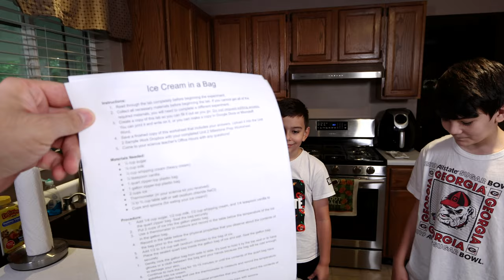We made ICE CREAM EXACTLY like Chick-Fil-A at Home! Copy Cat Chic-fil-a Ice Cream!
See the JK Family make amazingly good ice cream that taste so close to chick-fil-a, you would could call it a copy cat recipe!  You'll see the JK Family make the ice cream and KBYoshi dance from a sugar and soda rush!

Recipe:
Materials Needed:
 • ¼ cup sugar
 • ½ cup milk
 • ½ cup whipping cream (heavy cream)
 • ¼ teaspoon vanilla
 • 1 quart zipper-top plastic bag
 • 1 gallon zipper-top plastic bag
 • 2 cups ice
 • ½ to ¾ cup salt (sodium chloride NaCl)
 • Cups and spoons
Directions:
1. Add 1/4 cup sugar, 1/2 cup milk, 1/2 cup whipping cream, and 1/4 teaspoon vanilla to the quart zipper bag. Seal the bag securely.
2. Put 2 cups of ice into the gallon plastic bag.
3. Add 1/2 to 3/4 cup salt to the bag of ice.
4. Place the sealed quart bag inside the gallon bag of ice and salt. Seal the gallon bag securely.
5. Carefully shake the gallon bag from side to side. It's best to hold it by the top seal or to have gloves or a cloth between the bag and your hands because the bag will be cold enough to damage your skin.
6. Continue to shake the bag for 10-15 minutes or until the contents of the quart bag have solidified into ice cream.
7. Remove the quart bag, open it, serve and enjoy!

Camera Gear:
Canon 90D at Amazon
Best Canon Silent Vlog Lens
Best Canon Silent Overall Lens
Best Canon Silent Low light Photo Lens
Best Canon Overall Low light Lens
Rode Wireless Audio
Rode Lavalier
Best Rode Budget Mic
Webcam Adapter
Camera Strap Combo
Genaray Light
Aputure Light